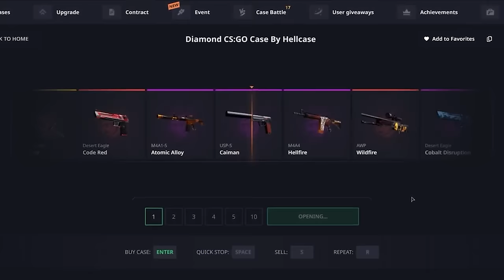L'ARME A GAUCHE OU A DROITE, C'EST TROP FORT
Je test l'arme à gauche j'suis trop fort ou c'est trop cheat ?